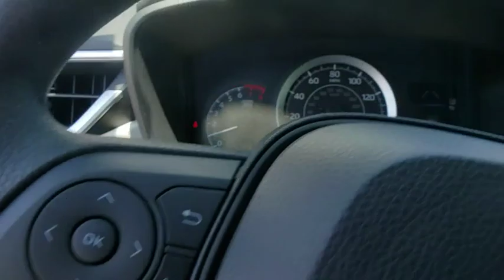2020 Toyota Corolla Davenport, Celebration, Kissimmee, Lakeland, Sebring, FL LJ032601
2020 Toyota Corolla LE - Stock#: LJ032601 - VIN#: JTDEPRAEXLJ032601

Miracle Toyota
37048 US-27

Recent Arrival! 2020 Toyota Corolla LE 1.8L I4 DOHC 16V Gray Metallic Includes the Remainder of the Factory Warranty. Factory MSRP: $21,866 30/38 City/Highway MPG